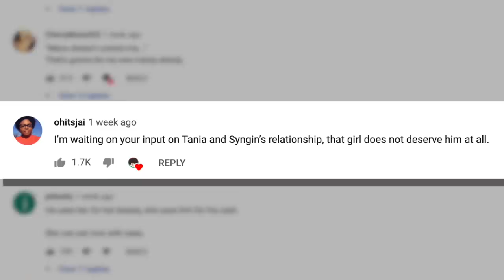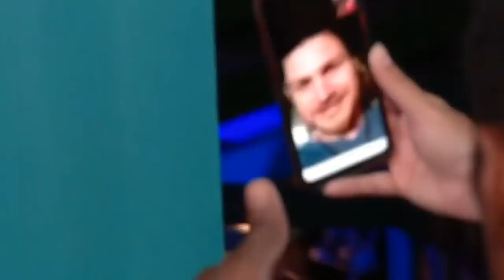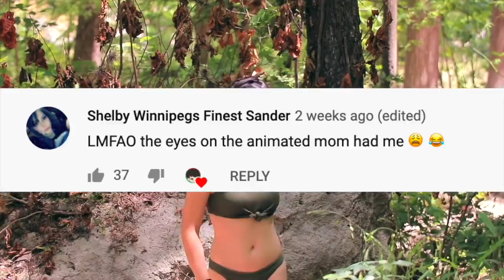Is Tania CHEATING on Syngin?! | 90 Day Fiancé - Tania and Syngin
"90 Day Fiancé Season 7 - Tania and Syngin" REVIEW/REACTION